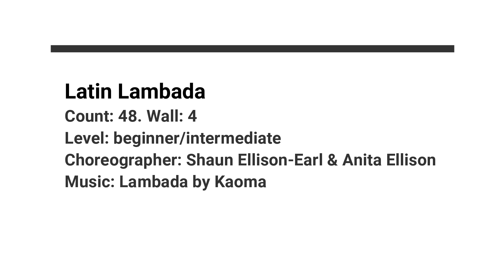Latin Lambada Line Dance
Level: beginner/intermediate
Choreographer: Shaun Ellison-Earl & Anita Ellison